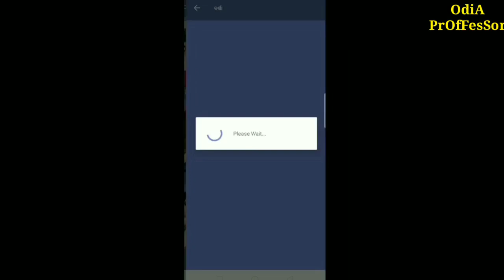ଲିପ୍ସା ମିଶ୍ରଙ୍କ ସମ୍ପତ୍ତି କେତେ ଜାଣି ଆଶ୍ଚର୍ଯ୍ୟ ହେବେ || ollywood news odia professor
ପାଆନ୍ତୁ ୫୦ ଟଙ୍କା ଏବେ ଡାଉନଲୋଡ କରି 👇👇
ଓଡ଼ିଆ ଅଭିନେତ୍ରୀ ମାନଙ୍କ HD Wallpaper ଦେବା ପାଇଁ ଡାଉନଲୋଡ଼ କରନ୍ତୁ ଏହି app ☝️☝️☝️

Popular Odia actress and model Lipsa Mishra, known for her roles in TV serials such as 'Kichi Luha Pi Jaye Utha' and 'To Agan Ra Tulasi Mu', . She has also done music videos in Hindi entertainment industry.